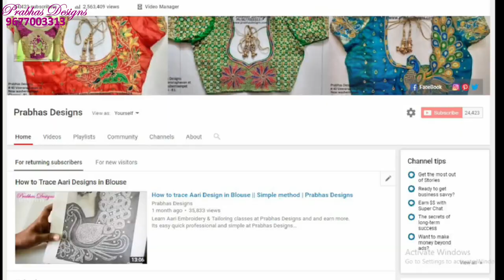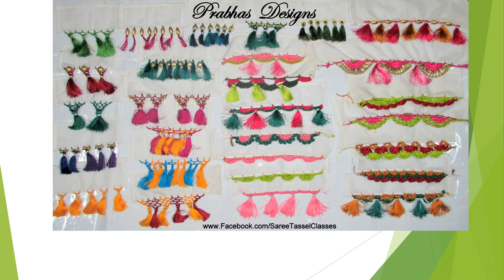Floral Flower Designed Aari Embroidery Blouse || Prabhas Designs || Aari Embroidery Classes||Code698